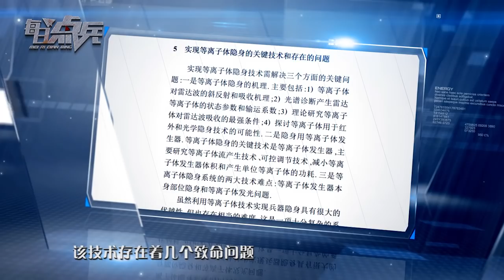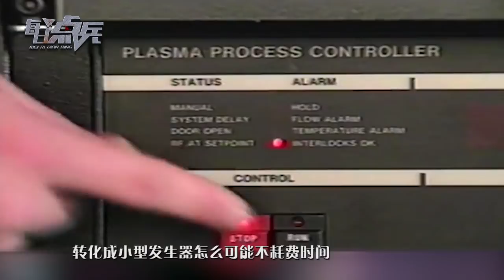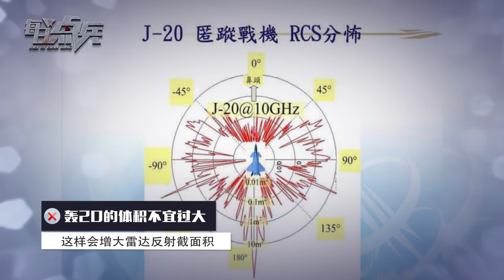官方披露！轰20隐身轰炸机首次现身，中国“尖刀”让美国胆寒